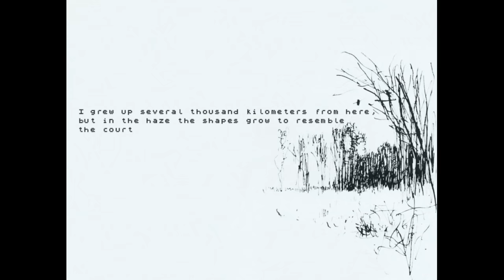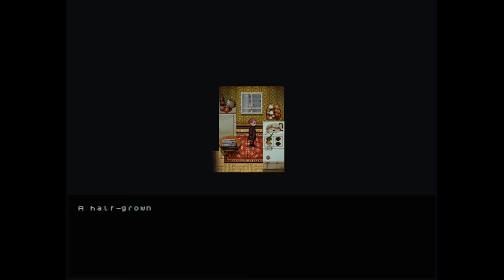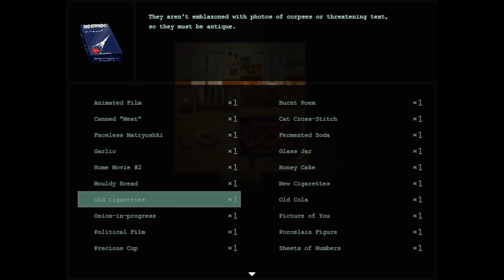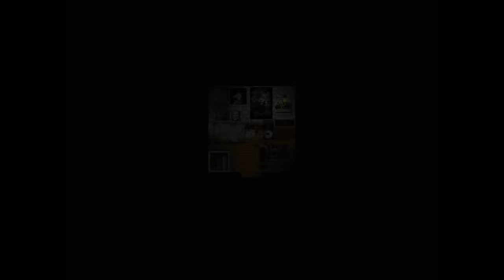Accept This Girl's Meat, Hug Her & Be Comfy forever - Flesh, Blood, & Concrete / ALL ENDINGS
Flesh Blood & Concrete is a horror game where you enter an apartment made of meat & meet a strange cute girl who tells you everything is alright and knows a lot about you.

"Makes me hungry."